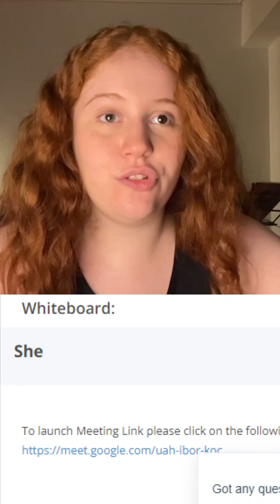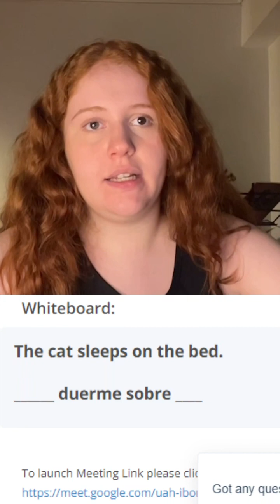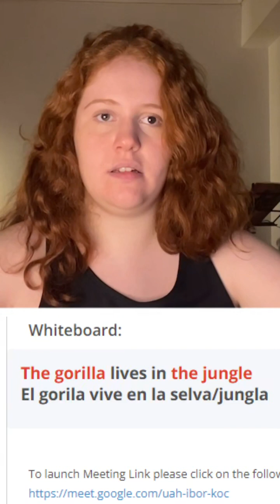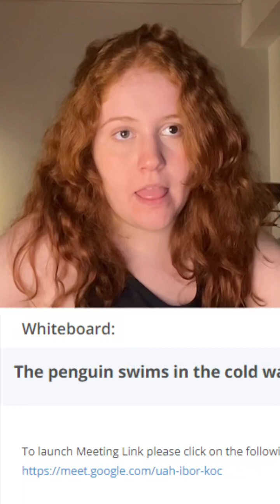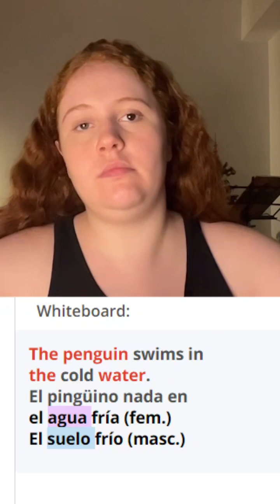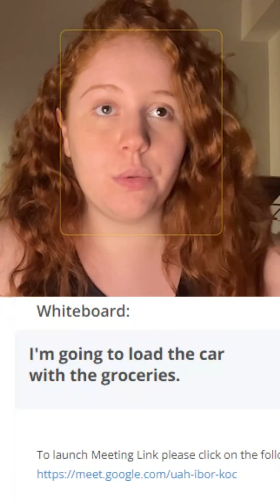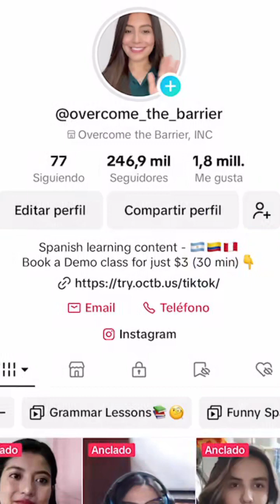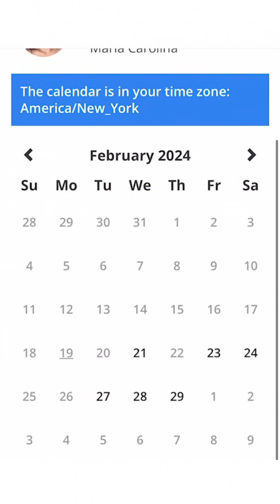📚 Open Live Spanish Lesson / Leccion Abierta de Español - Week 7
🔵 Hey you! Just for your information, OCTB occasionally runs free live lessons on TikTok throughout the week.

✨We post one of those lives weekly here✨

As a viewer participate in the activities as a student and put your Spanish to the test.